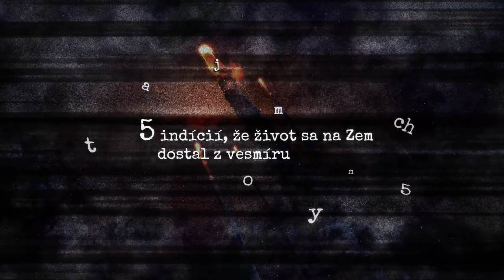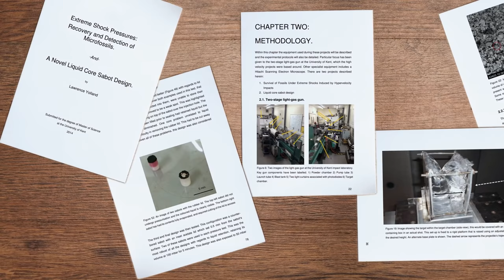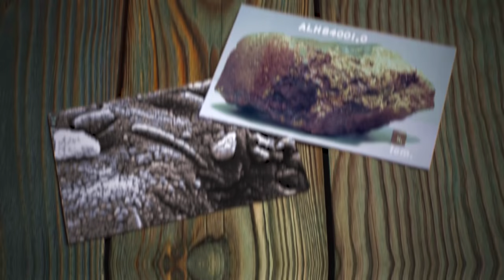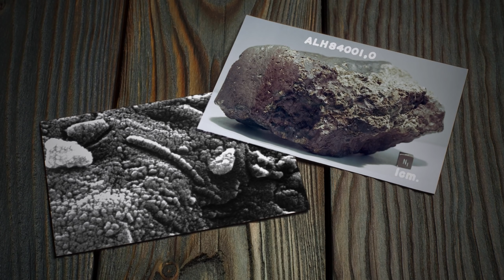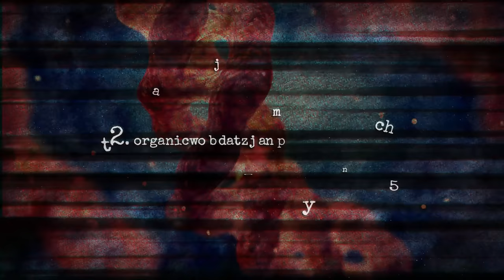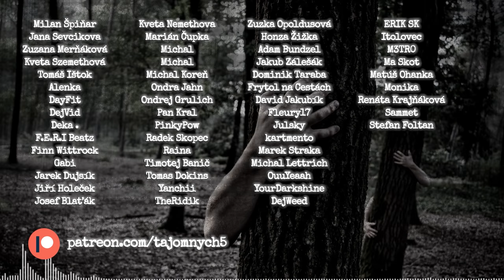TOP5️⃣ INDÍCIÍ, ŽE ŽIVOT SA NA ZEM DOSTAL Z VESMÍRU ✨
Bitcoin: bc1qnsv0r8lkj9duvjul539h8uznrhmrlwkzef2pyn
Ethereum: 0xD90538d759e7039Bd02808FD93aC321a915DA8cc
Litecoin: 03489395e1ca6080ed37dec1430ee80a0d38e38b20c0db9939616ce9667d0c4272
Cardano: addr1q8zrf4rrd30jd7cryz4xnqwkh06acjygspn50k7fnk2fxty3evaxg3ul2an5t2xv8dvh06nfmy30keuat6d4u4ruu0uqzcuk40
Binance Coin: bnb1txl6e80c8dt43s9e8wegl6quha9w3an85z8svy
Monero: 48mRauFsd41QGDDPM18VXZHXeeUa3fBNPPhGNg4TEY9qRrhBFZy4HEm5kA2dRVbqPWaBgKYgY8S5CKcJaoSVYDhzTquzT8a
Dogecoin: DKGabU8u78pKcvmvwaPpYFS7YzhD8UU3AC
Vertcoin: VjbaXWwfu2H7ZZmobA174fVHwSCXrPqsTU
Ravencoin: RK8Yab5YQjYpFKfvVDcZ44eLZPPxDvbRRd

🎵 Hudba:
Howard Harper-Barnes - Silent Approval